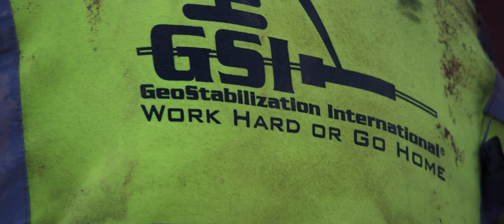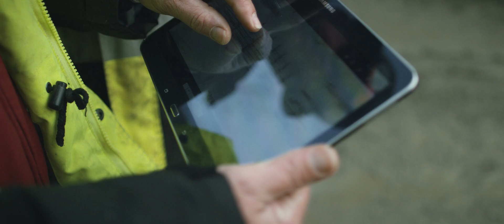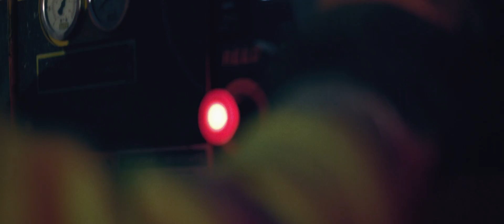GeoStabilization International | Our Story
GeoStabilization International® is the leading geohazard mitigation firm operating throughout the United States and Canada. GSI develops and installs innovative solutions that protect people and infrastructure from the dangers of geohazards. They specialize in emergency landslide repairs, rockfall mitigation, and grouting.